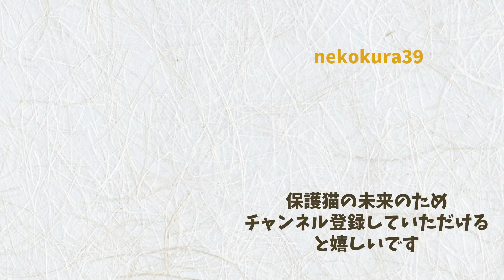【危篤状態だった子猫】強い薬に変更…子猫は耐えられるのか…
回虫、マンソン、と退治して来たのに
今度は紅葉のお腹の中に壺型吸虫がいることが判明
食事もできないくらい紅葉のお腹で暴れる壺型吸虫
果たして、無事に駆虫できるのか
オーナー・スタッフ共に神経ピリピリに張り詰めながら
紅葉の無事を祈っています

ーこれまでの話ー
ある民家の車庫にいた子猫３匹
母猫は栄養状態も良くなく育児ができなかったのでしょう
駆けつけたスタッフは
間に合わなかったと思った様です。

冷たくなった体を抱き抱え病院に飛び込んだスタッフ
危篤状態からどこまで回復できるかわかりませんが
全力で支えていきたいと思います。

〜子猫達の紹介〜
【かえで】キジトラ ♀ （柄が濃い方）
優しくて気が利いていつも兄弟思いなお姉ちゃんです。

【もみじ】キジトラ ♀ （柄が薄くて小さい方）
危篤状態で保護された子。いつもかえでにくっついてる♫

【ぎん】　クロ　♂
かなり弱った状態で保護された。警戒心がちょっと強くて逃げ腰

【スタッフのミキちゃん】しっかり者にみえてテンパり屋。真面目さだけは誰にも負けないスタッフです

【ronron cat】編集作業のお手伝いをさせてもらっています。本業はWEBクリエイターです

＊動画で紹介している猫は猫の月さくらやまの猫達ですが、
　動画の配信が追いつかず、実際にお店にいる猫と時差が生じています。